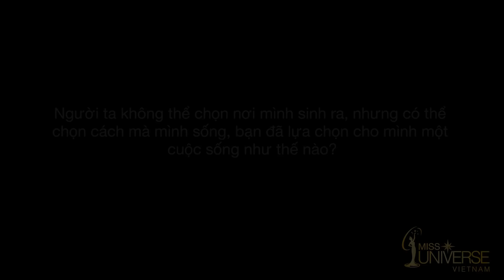INTERVIEW | Chu Thị Minh Trang, SBD 119 | Top 45 Miss Universe Vietnam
Để bình chọn giải thưởng "Best Interview" cho thí sinh Chu Thị Minh Trang, SBD 119, bạn đừng quên ấn like video của thí sinh Chu Thị Minh Trang và subscribe kênh youtube Miss Universe Vietnam. Xin cảm ơn!